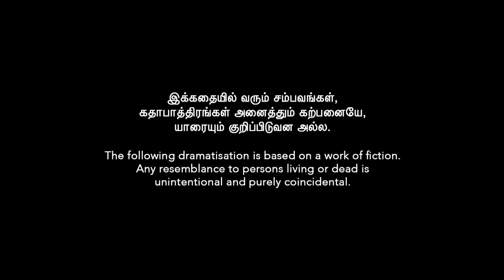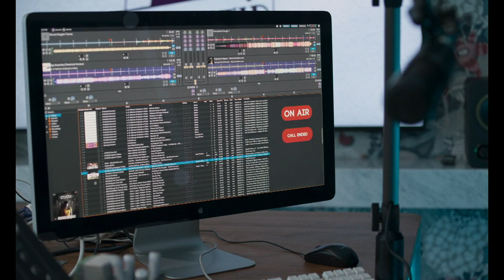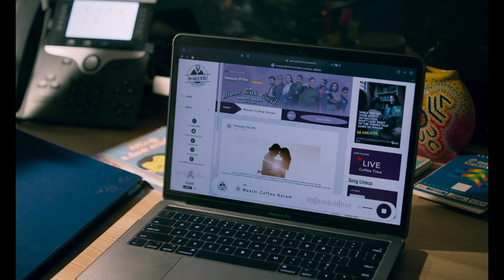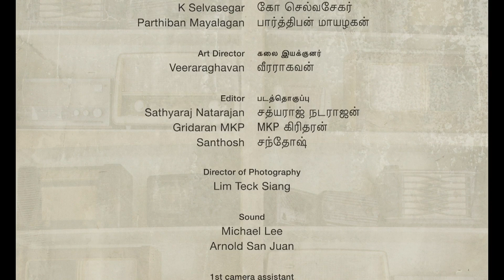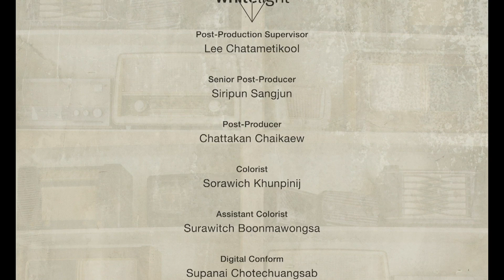Maasigaiye EP7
Pazhani and Karthik visit Mdm Durga and suggest that they will upload a video of her wanting to reconcile with her son.  Sangeetha's relationship with her boyfriend Guna turns sour and Guna is instigated by his friend to take it out on Karthik, Sangeetha's ex-boyfriend.